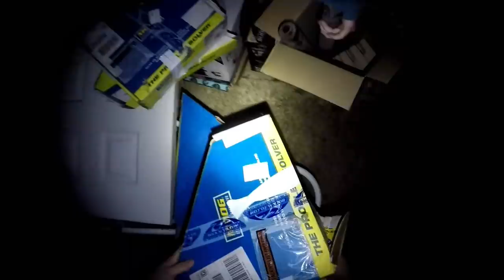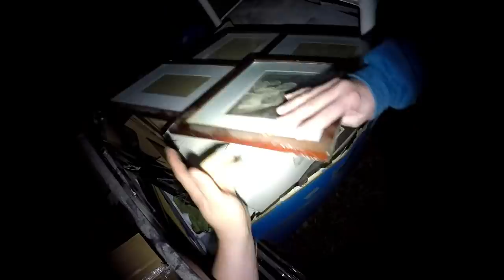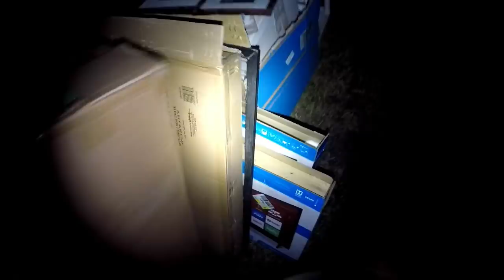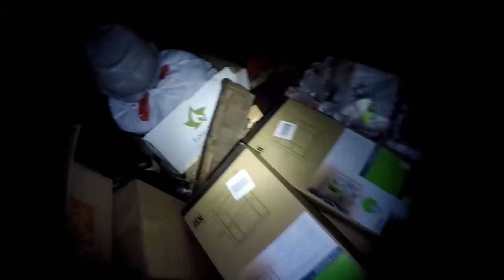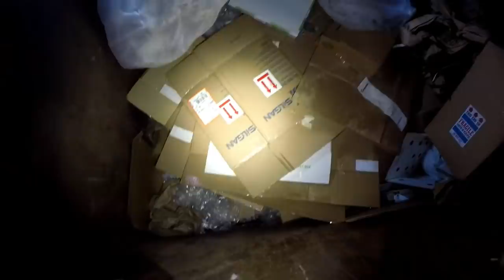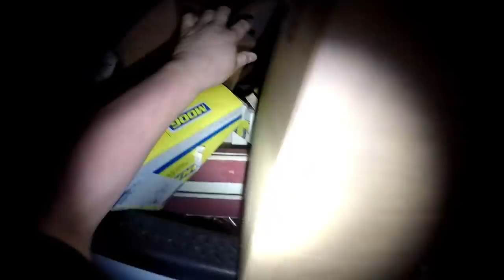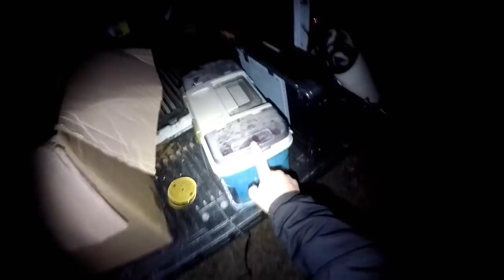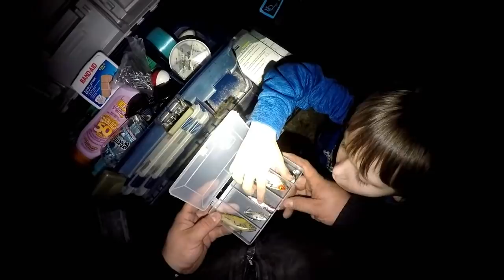We Found 6 Laptops In A Mystery Box We Picked Up From The Trash | Curbside Trash Picking | Antiques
.com/channel/UCZZb...

MAIL
Curbside Junkies